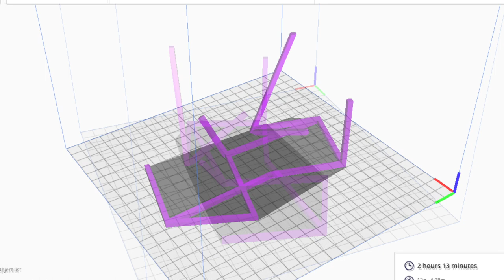3D Printing - Anamorphic Optical Illusion - 3D Cube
This video is about 3D Printing - Anamorphic Optical Illusion - 3D Cube

Material: 12g (4.08m) PLA+
Printing time: 2 hours and 13 minutes (from Cura Slicer)
Scale: 100%
Slicer: Cura
Infill: 20%
Layer Height: 0.2mm
Support: off
Raft: off